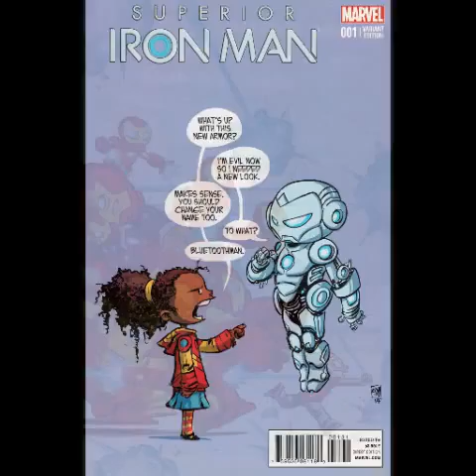SKOTTIE YOUNG arts (baby)